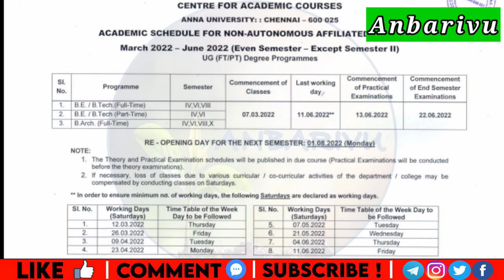Anna University Even semester Academic Schedule|Non Autonomous UG Students Reopening Update|Anbarivu